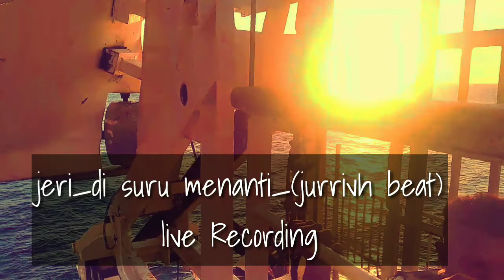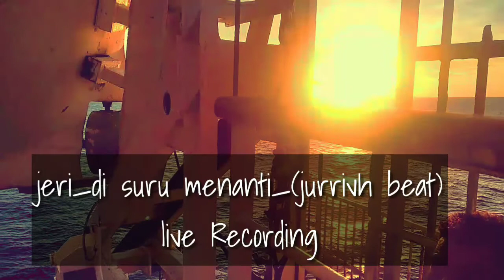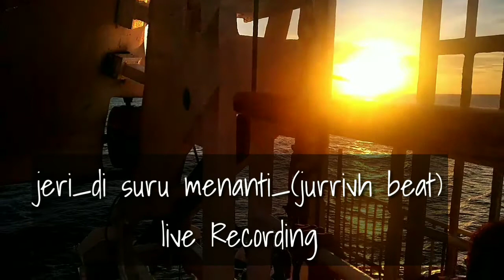Jeri_di suruh menanti_(jurrivh beat)_live recording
Gambaran hidup Masi bermimpi jika senjah pasti imajinasi saya berkelana.
Saya tak akan menjadi yang dunia mau, pribadi saya akan teratur jika hal ini di atur.

Jeri wona